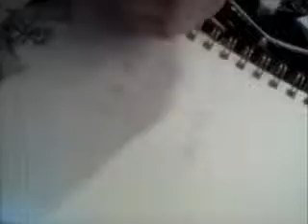Draco Malfoy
Sleepwalking by This Wild Life